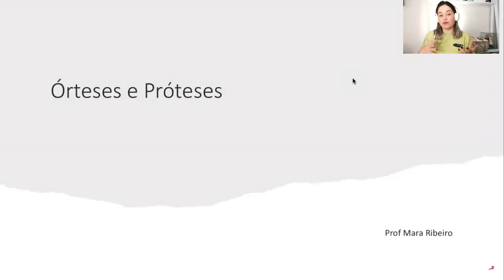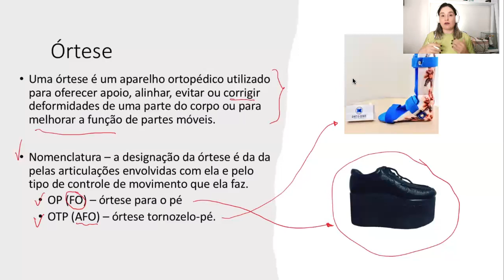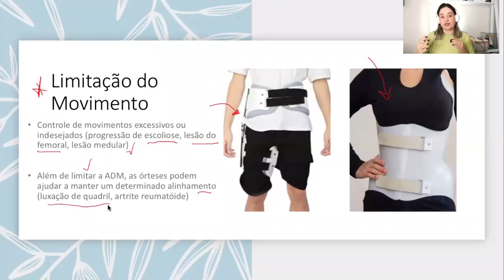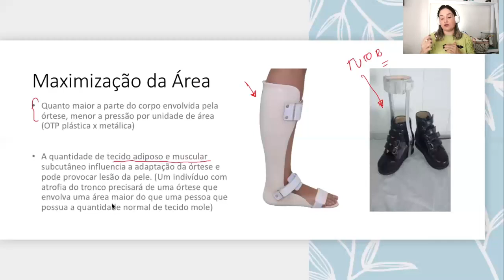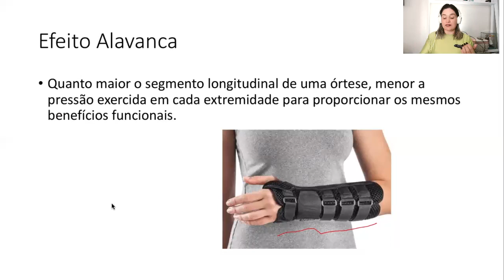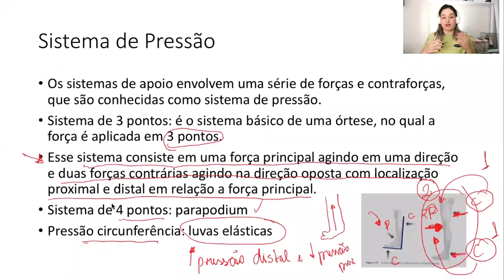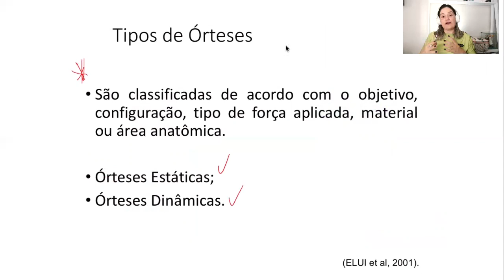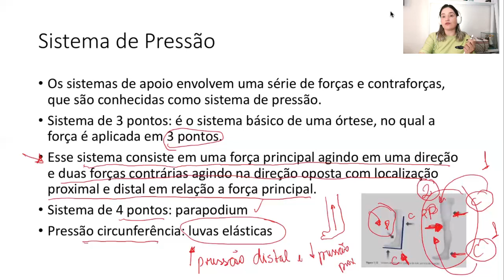Órteses - Resumo Completo - Parte 1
Esse é o vídeo 1 do Resumo sobre Órteses ... Aproveite !!!

Não custa nada e Esse pequeno gesto é muito importante para mim !!!

Considere apoiar o Canal, doando qualquer valor ao clicar no ícone "VALEU".

Sua contribuição é muito importante para o crescimento do canal.
- Curtir (LIKE)
- Salvar
- Comentar
- Compartilhar

Ajudam muito a aumentar a nossa visibilidade e com isso, consigo produzir mais material para vcs !!!